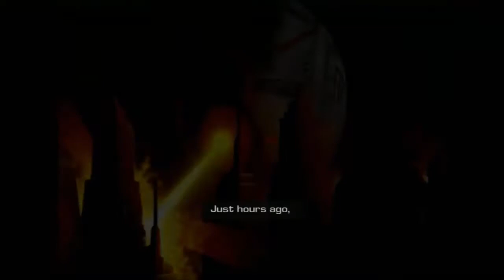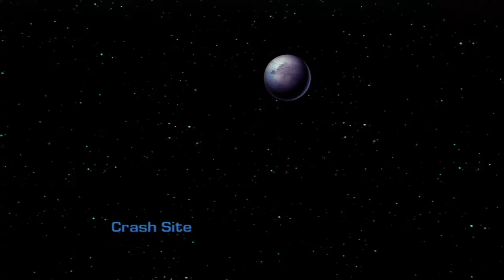Let's Play Ratchet & Clank 3: Up Your Arsenal Odc.11 - [Prawie] OP Armor!